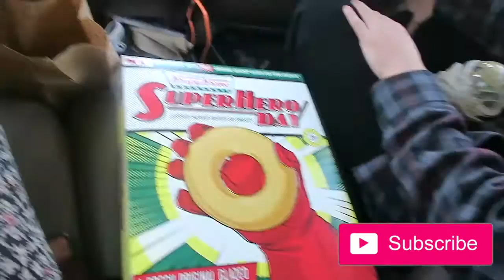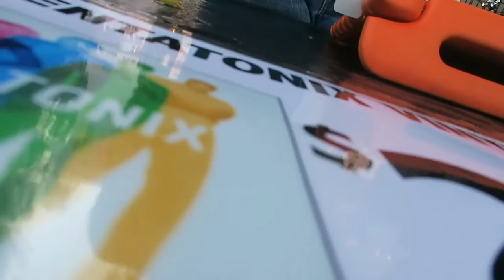Pentatonix Berkeley World Tour Vlog! | PTXWORLDTOURBAY 4/24/16 | Music With Syd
I apologize if the vlog is shaky, this was filmed on 100% zoom from the back of the lawn!

HAVE YOU SEEN MY PREVIOUS VIDEO? - MY TSUM TSUM COLLECTION

IN THIS VIDEO, I am back with another pentatonix world tour vlog! It's been about a year since my last pentatonix world tour vlog, and trent and i finally got to see pentatonix live again! the pentatonix world tour was an incredible show! hope you enjoyed this pentatonix world tour vlog!

//SONGS USED//
Panic! At The Disco- Victorious Instrumental
Pentatonix- NO (Meghan Trainor Cover)

//EQUIPMENT USED//
Filmed with a Canon Powershot G7X
Edited with iMovie 10.0.8